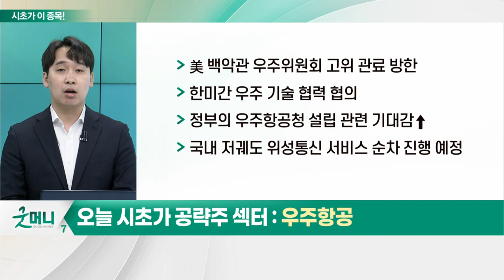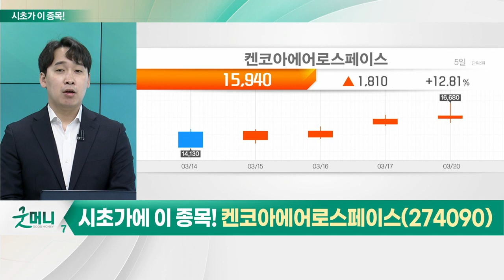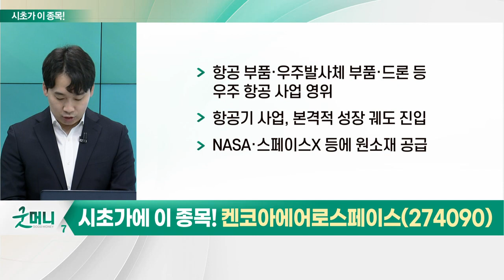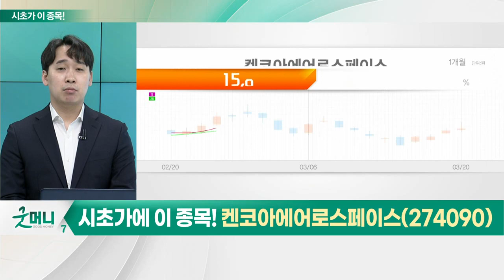켄코아에어로스페이스(274090)... 우주항공_시초가에 이 종목 (20230321)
- 美 백악관 우주위원회 고위 관료 방한
- 한미간 우주 기술 협력 협의
- 정부의 우주항공청 설립 관련 기대감↑
- 국내 저궤도 위성통신 서비스 순차 진행 예정

- 항공 부품·우주발사체 부품·드론 등 우주 항공 사업 영위
- 항공기 사업, 본격적 성장 궤도 진입
- NASA·스페이스X 등에 원소재 공급